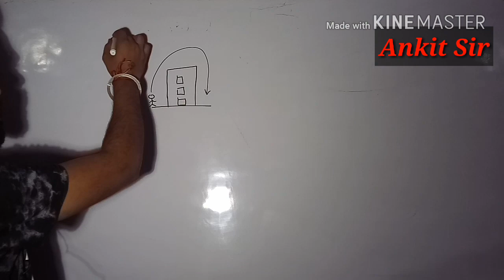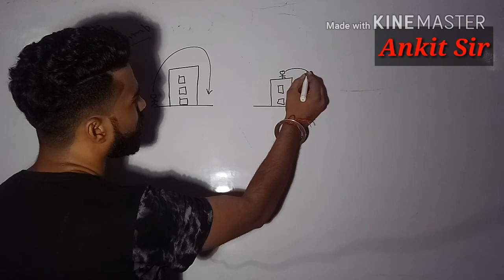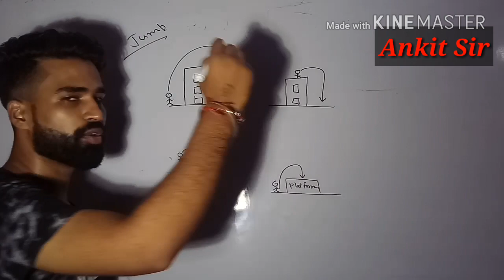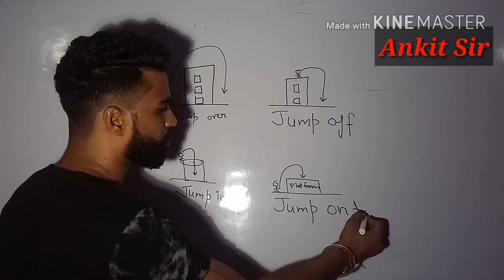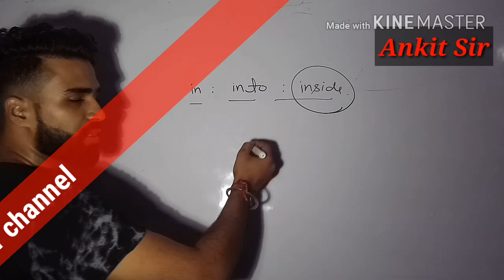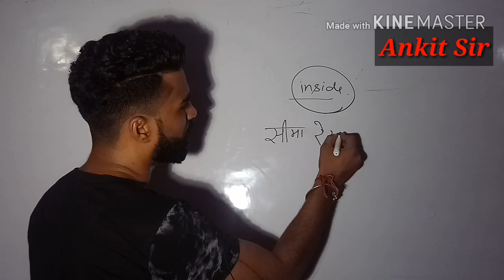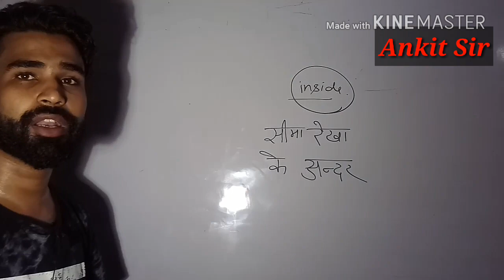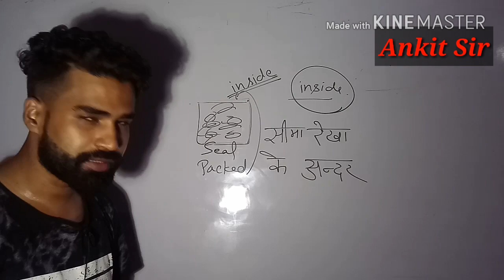Preposition | part-2 | Ankit Sir